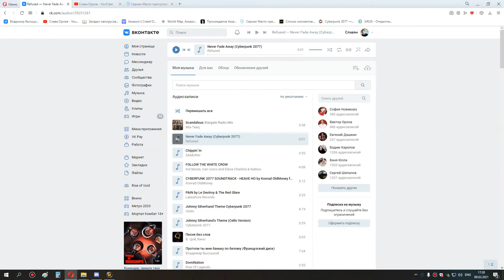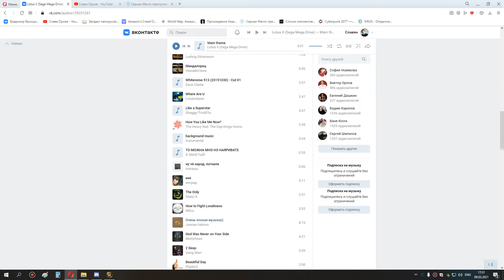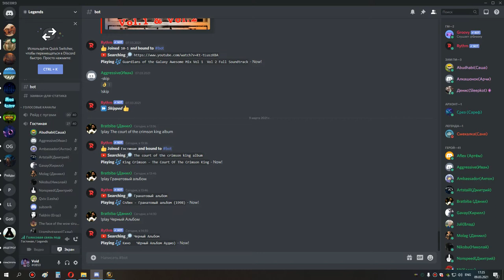1я часть накс 25 ретрик вайпы и дисконы 09 03 21